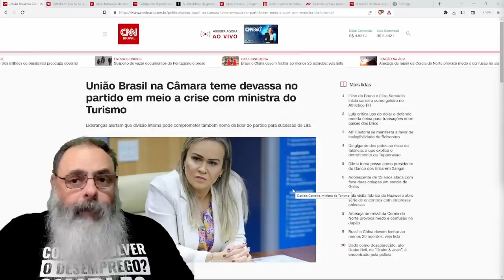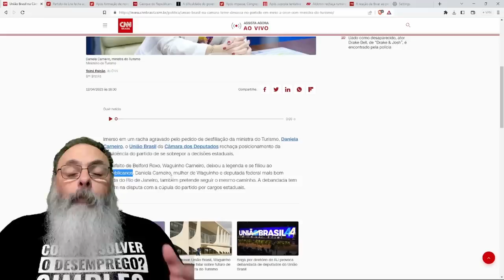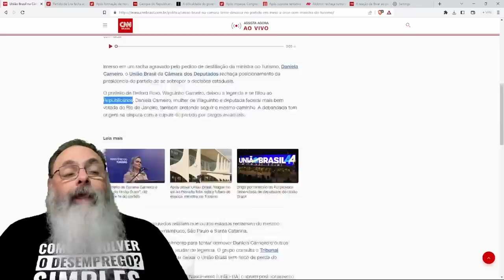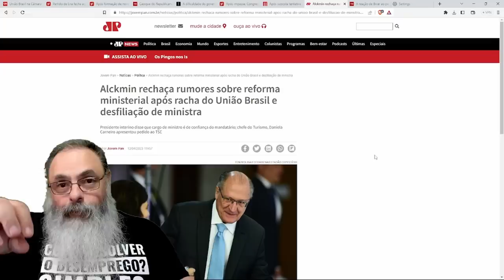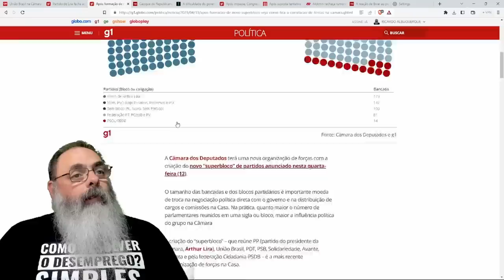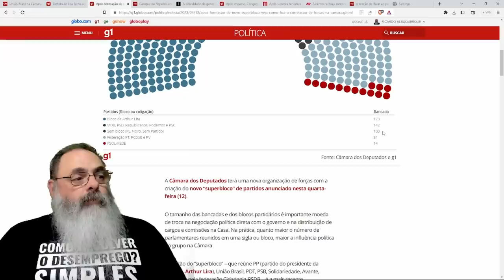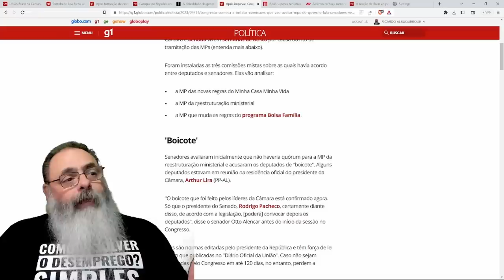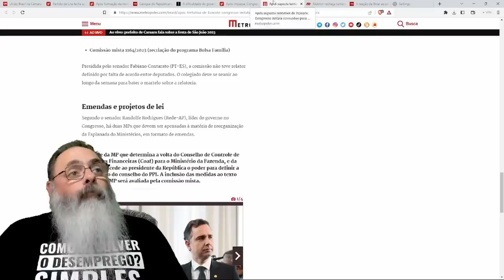LULA viaja e DEIXA TEMPESTADE na BASE do GOVERNO: UB se REBELA e MPs dos MINISTÉRIOS está em RISCO